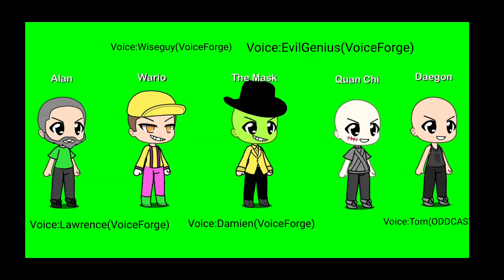I made The Alanastiums in gacha life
Alan and Constance belong to @BrainiacAdam
Wario belongs to Nintendo
Quan Chi and Daegon belong to Nether Realm studios
The Mask belongs to new line cinema
Jessica belongs to DandyAndy1998
Boris Johnson is a real person.